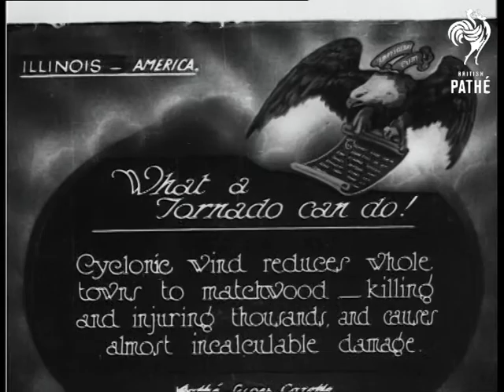What A Tornado Can Do (1925)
Item title reads - What a tornado can do! Cyclonic wind reduces whole towns to matchwood, killing and injuring thousands, and causing almost incalculable damage. Illinois, USA (U.S.A.).

L/S of buildings which have been demolished or left half standing.  M/S of one house with the front blown out, a pig walks about in the yard over the debris.  M/S of people sat with  the few possessions they have salvaged.  M/S as the camera pans across the buildings in various states of collapse.  M/S as people walk across the town where most of the buildings have been demolished, trees have fallen and houses collapsed. The camera pans across the wreckage, M/S as a car drives through the town.  M/S of some debris on fire.
 FILM ID:382.16